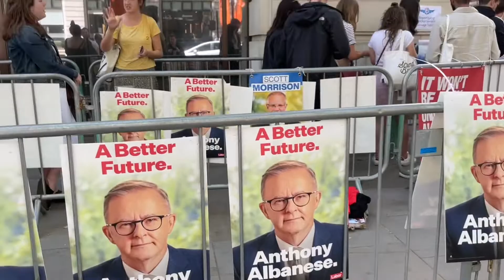Australians Vote in London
My video footage of Australian citizens queuing up at the Australian High Commission in the United Kingdom (Australia House) in London to vote in the Federal Election. Voters were also able to enjoy a Democracy Sausage Sizzle. Perfect Spring weather for it x